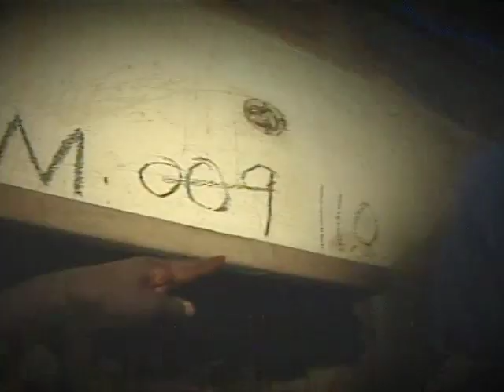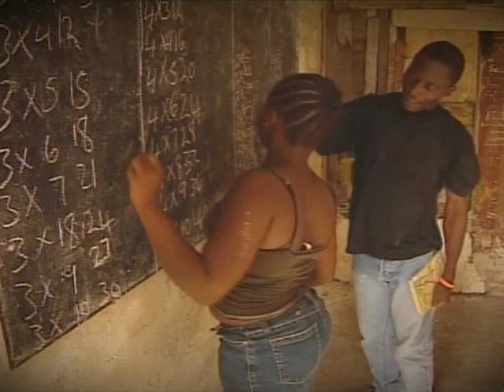Africa's Maryland / John Sanders